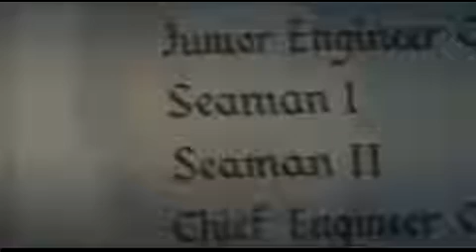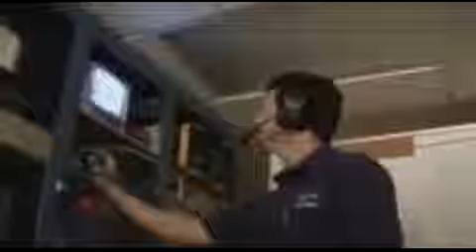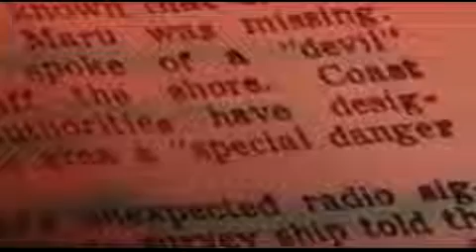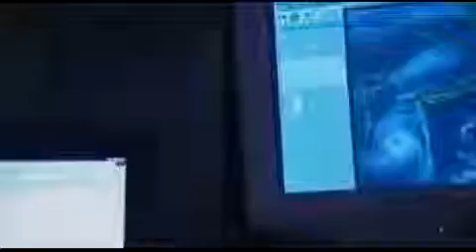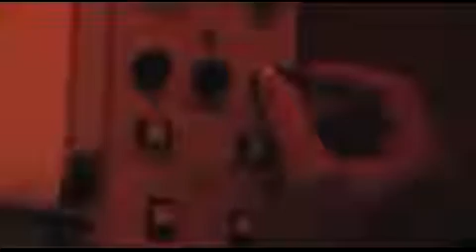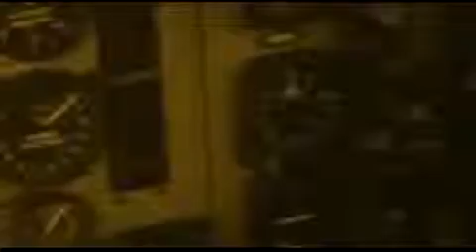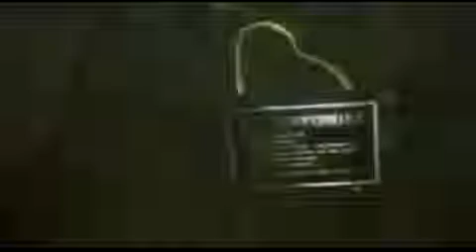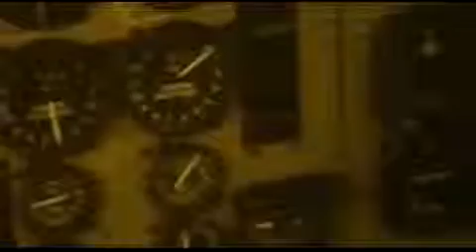{HD} Enthüllt: Das GEHEIMNIS des BERMUDA DREIECKS DOKU HD DEUTSCH 2017 - 2017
Deine Bewertung zeigt uns wie euch die Doku gefallen hat. Be fragen, Feedback sowie Vorschlägen oder wünschen könnt Ihr uns gerne eine Nachricht .

Das Bermudadreieck, auch Teufelsdreieck genannt, ist die Bezeichnung eines Seegebietes, das sich im westlichen Atlantik nördlich der Karibik befindet.

Doku Deutsch. Deine Bewertung zeigt uns wie euch die Doku gefallen hat. Be fragen, Feedback sowie Vorschlägen oder wünschen könnt Ihr uns gerne eine .

Deine Bewertung zeigt uns wie euch die Doku gefallen hat. Be fragen, Feedback sowie Vorschlägen oder wünschen könnt Ihr uns gerne eine Nachr